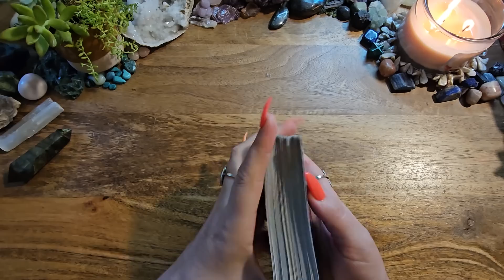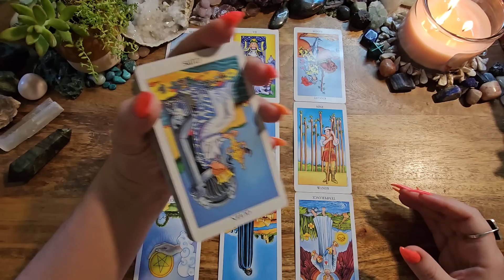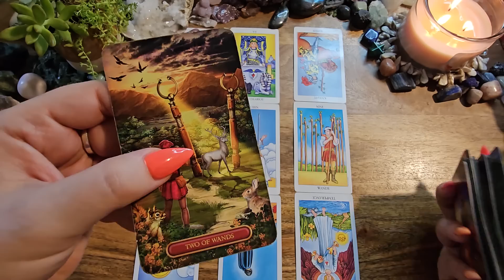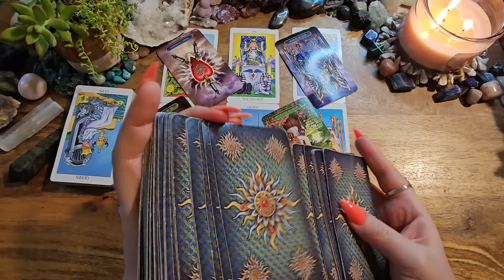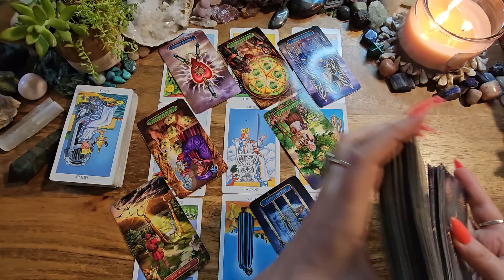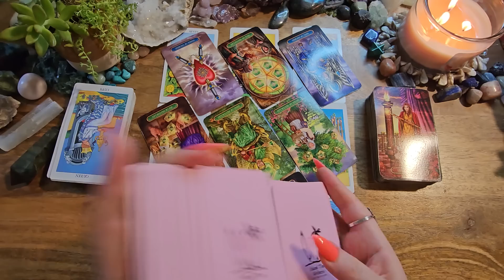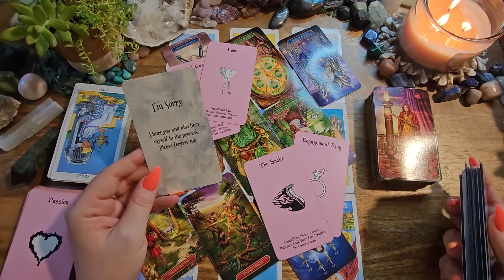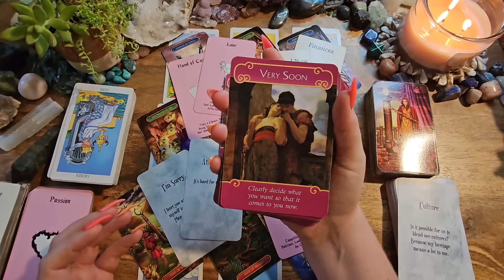Gemini💛Thinking About You A LOT-Want To Talk🌻Interference/Finances Are Blocking This💛You Vs. Them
This is a love reading (You Vs. Them) tarot reading for Gemini.

Radiant Rider Waite
Radiant Wise
Island Time Wellness
The Soul's Song: Etsy
Messages of Love
Romance Angels